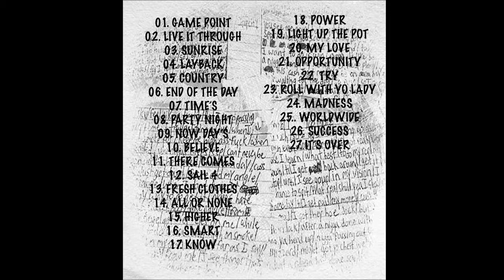Deem Melly - Smart